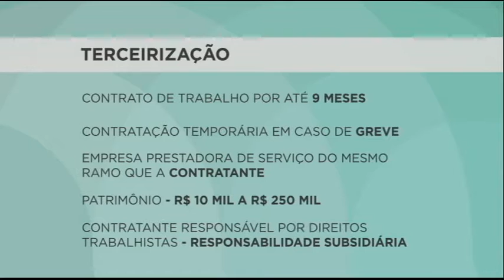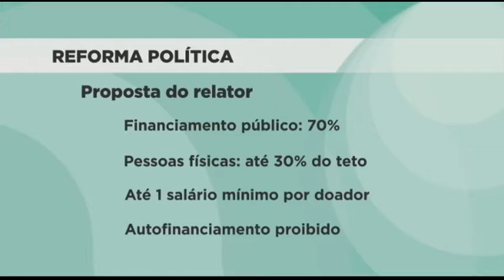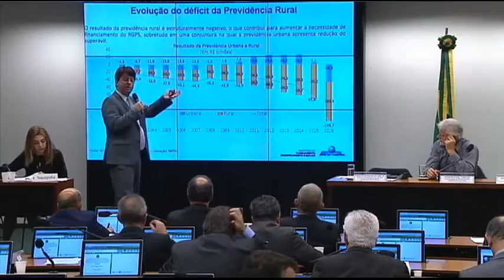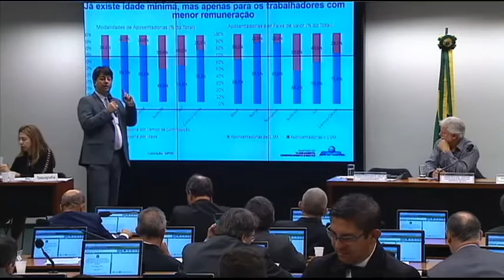Jornal da Câmara | 22/03/2017 - Deputados aprovam terceirização para todas as atividades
O Plenário da Câmara aprovou o projeto de lei que regulamenta as terceirizações e altera as regras do contrato temporário. Esse é o destaque desta edição.